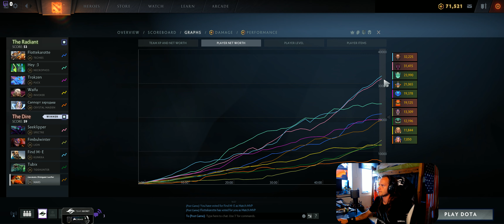Dota 2 #2908 [GER][WQHD][Facecam][Stream]